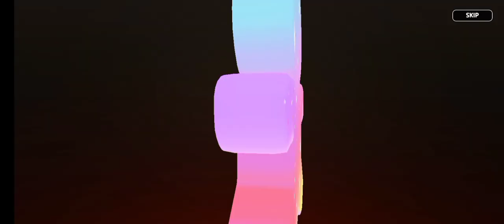i got frost queen cookie in cookie run kingdom